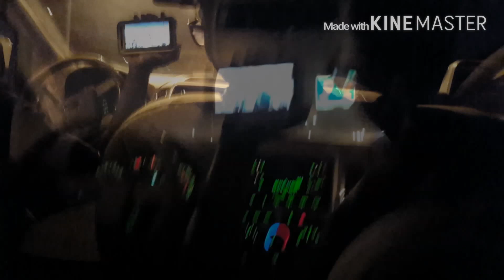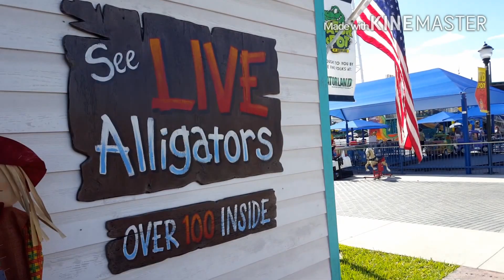Adventure 2:Orlando florida, Cocoa Beach &Disney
We went to meet our god brothers Damian amd Antonio. We got to spend alot of time with them and we went to Downtown disney, Fun Spot america and Cocoa Beach. Bye Gems

We dont not own any of the music in this video. All Rights to the original owner.